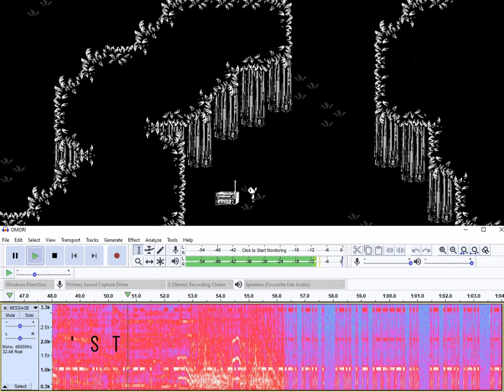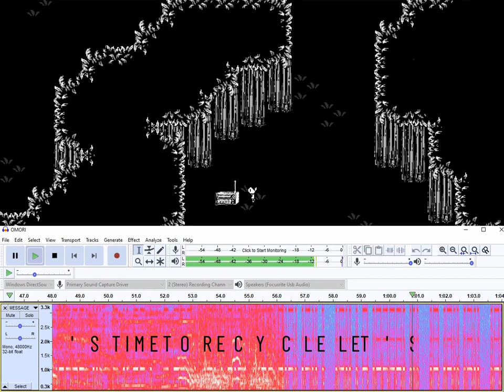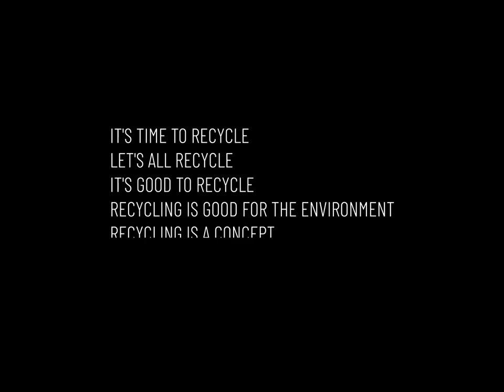OMORI - Morse Code (Spoiler Warning)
Do not watch if you have not completed OMORI.

There is a radio with which you can interact deep in Black Space to get a hidden message in Morse code. This video breaks down my translation.

I read somewhere that you can also encounter this same Morse code message in Faraway, but I have yet to do so myself.

0:45 Translation begins